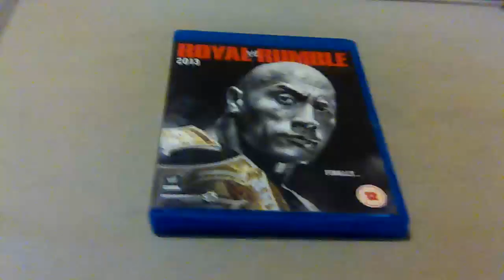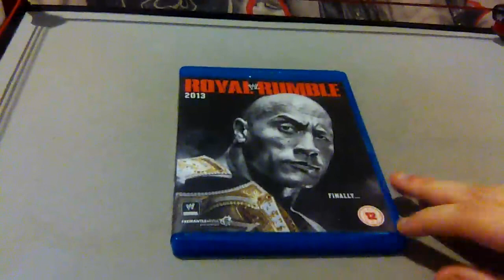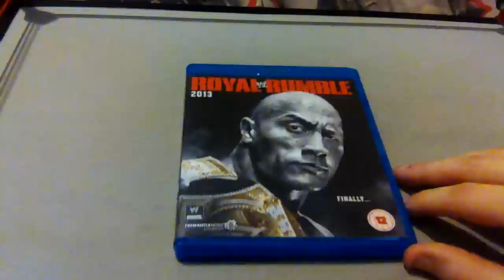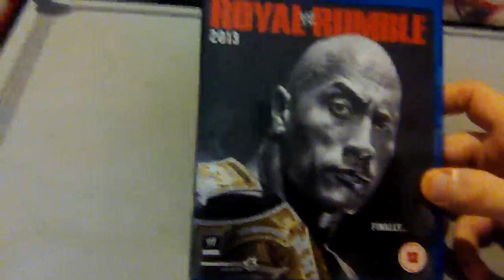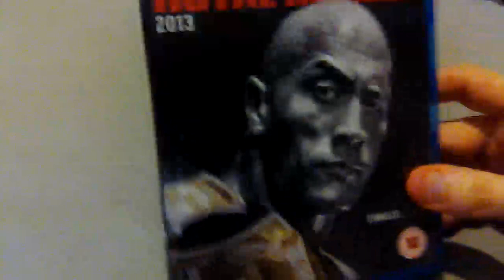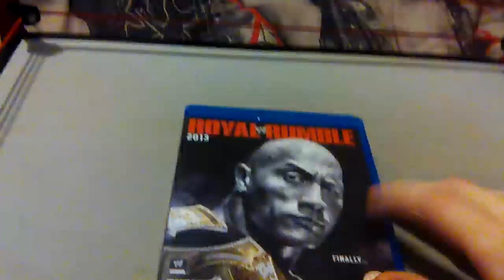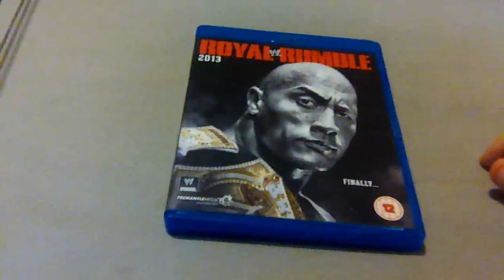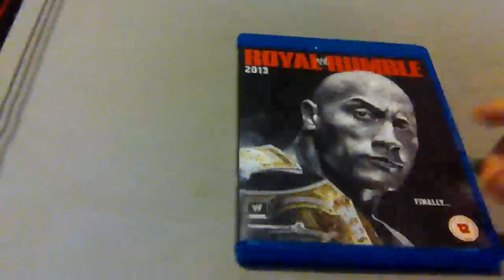WWE Royal Rumble 2013 Review (Punk Vs Rock)